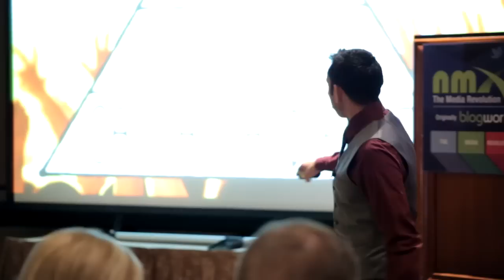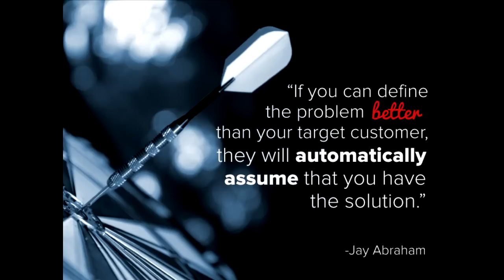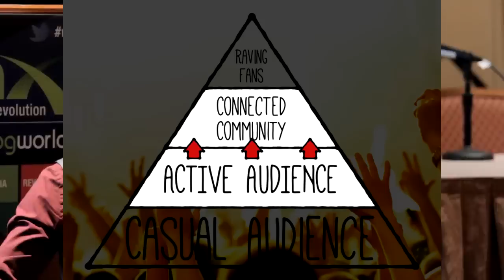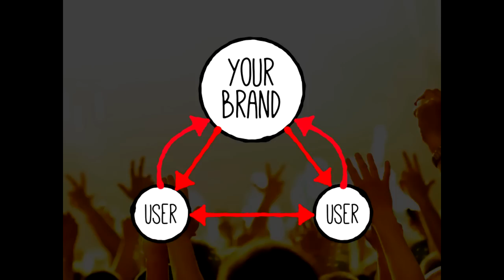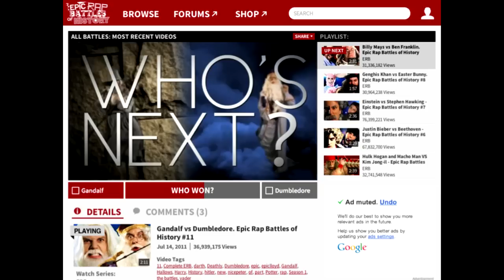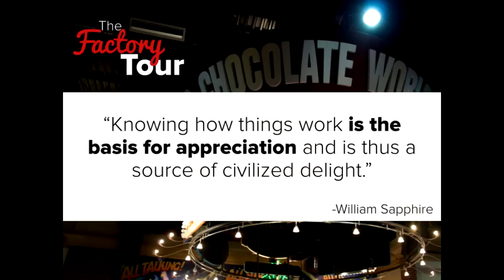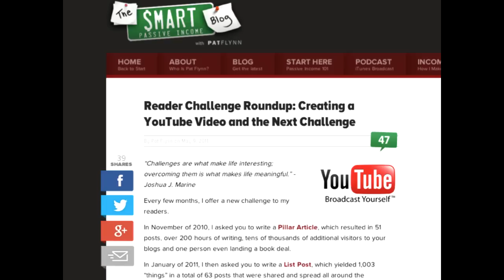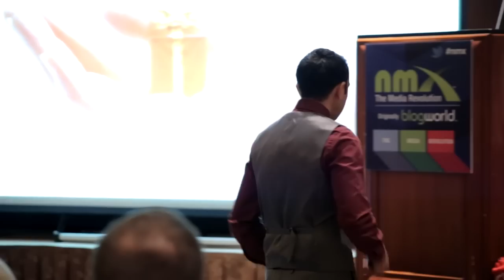How to Convert Your Casual Readers into Raving Fans (NMX 2014) - SPI TV, Ep. 15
This one has been a long time coming - the presentation I performed at New Media Expo in 2014 about how to turn your Casual Readers into Raving Fans! This was filmed in January 2014.

I was originally going to publish this immediately after my presentation was over and I received the final video files, however because it got such a great response, I had to delay it a bit. And yes, for over a year! Here's why...

You see, a few other conference directors heard about it and hired me to perform the same talk at their events later in the year. Because of this, I didn't want to publish the full presentation and ruin the surprises that I had in store for them in this talk. After performing this talk at those events, more people started to hear about it, and I got booked for a few more events after that for the same talk. Crazy!

Beyond that amazing response, there was so much talk about the presentation that it helped me land the opening Keynote for the event the next year (2015), which you saw in Episode 13 of SPI TV from two weeks prior. Here's a link to that full presentation below:

With standing room only and my best bud Chris Ducker introducing me to the stage, I'm proud to finally share this with you today. Thank you for your patience, and I'd love to hear your comments